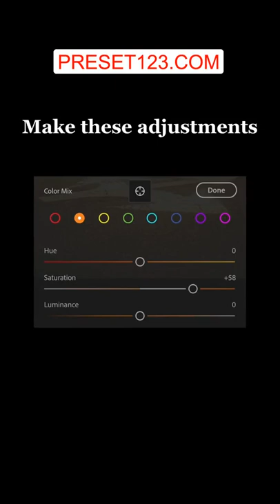“Mad Max” Look itmprints carphot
Video Title: “Mad Max” Look itmprints carphot